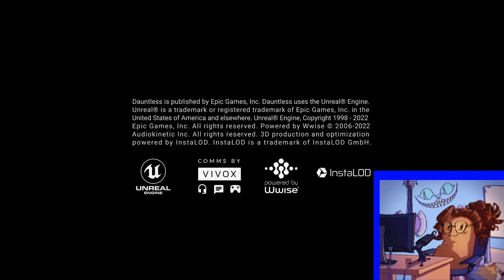I am not smart slayer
Tired potato tries to attack overpowered behemoths